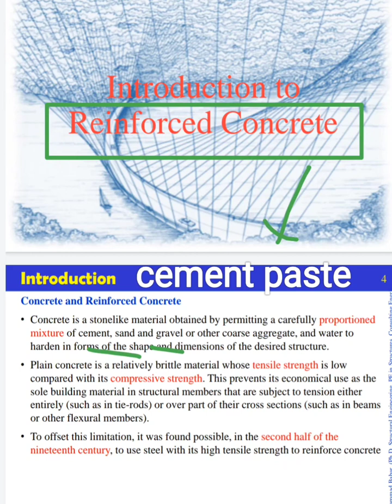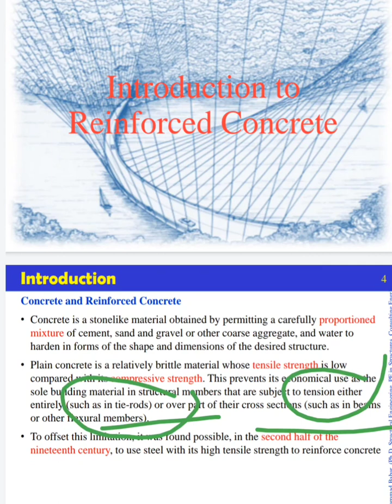Introduction to Reinforce concrete design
In this video, we delve into the fundamentals of reinforced concrete design, exploring its significance in modern construction.
You'll learn about the essential materials, the principles of structural integrity, and the design process that ensures safety and durability in buildings and infrastructure. We’ll cover key concepts such as load distribution, bending moments, and the role of steel reinforcement in concrete structures. Whether you're a student, a budding engineer, or simply curious about civil engineering, this introduction will provide you with a solid foundation in reinforced concrete design. Join us as we break down complex ideas into easily digestible segments, making learning both engaging and informative.